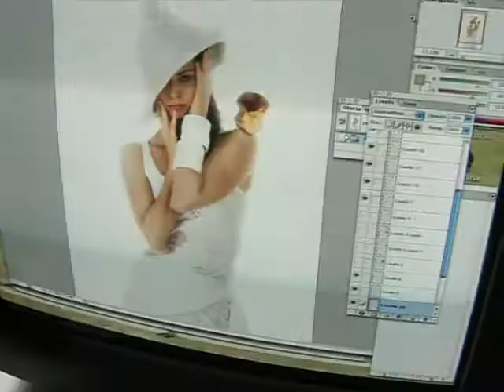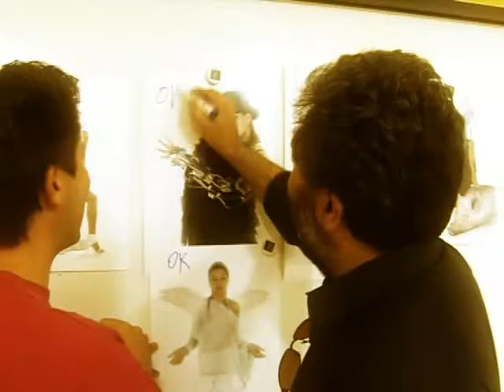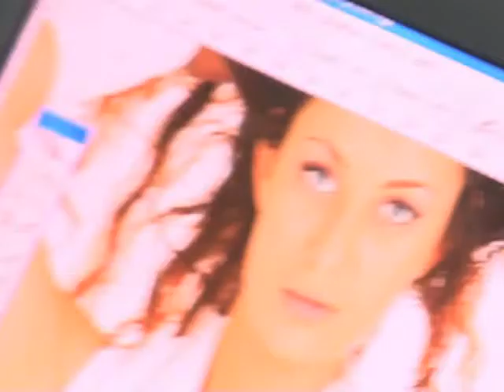backstage colori del bianco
backstage del servizio fotografico realizzato per il calendario "I colori del bianco" in occasione della decima edizione di "Moda Movie".
Anno:2007